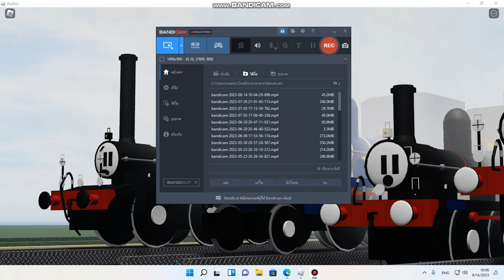pizza tower scream but it was my oc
creadit to
SyazZ for the audio